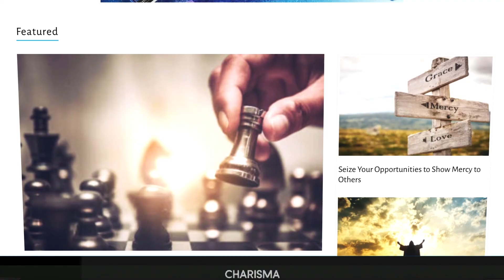Seeing Angels & Unveiling the Mysteries of the Unseen Realm: An Interview with Blake Healy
Step into a world beyond the ordinary as we sit down with the incredible Blake Healy, renowned author of "The Veil" and "Indestructible." Join us on a mesmerizing journey where Blake reveals his lifelong ability to see angels and the unseen realm, offering a unique perspective that will leave you awestruck and enlightened.

Have you ever wondered about the presence of angels in our lives? In this captivating interview, Blake delves into his personal experiences, recounting encounters that began in childhood and evolved into profound revelations. Discover the symbiotic relationship between our actions and the spiritual realm, as Blake explains how angels partner with us when we align with God's purpose.

From sharing stories of angelic intervention to unraveling the deeper meanings behind these encounters, this discussion unveils the hidden layers of spirituality that often go unnoticed. Blake's journey from confusion to clarity is both inspiring and transformative, showcasing the profound impact of understanding the unseen forces that shape our lives.

If you're intrigued by the mysterious world beyond our senses, curious about angelic encounters, or seeking a deeper connection with the divine, this interview is a must-watch. Prepare to be enthralled by Blake's unique insights, as he guides us through the veiled realms of angels, spirituality, and the boundless mysteries of the unseen.

for Breaking News from a Spiritual Perspective

Follow the Charisma News on social!